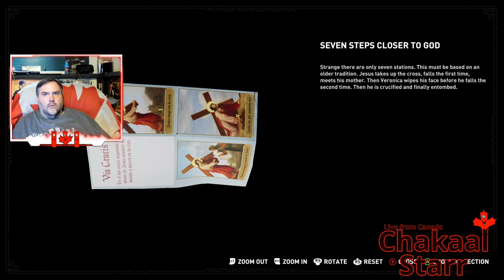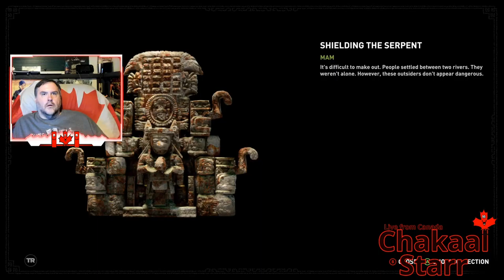Shadow of the Tomb Raider, FB Episode 29, 2020 8 10 Full Session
Playing Shadow of the Tomb Raider